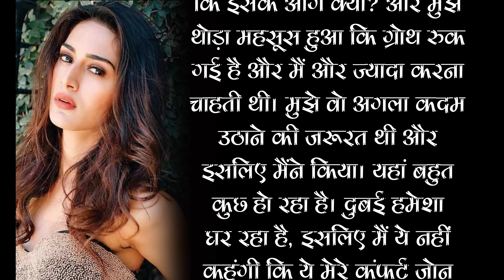Kasautii Zindagi Kay Serial Actress Erica Fernandes Leave India Because Of This Reason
Top TV Actress Erica Fernandes Leave India Because Of This Reason